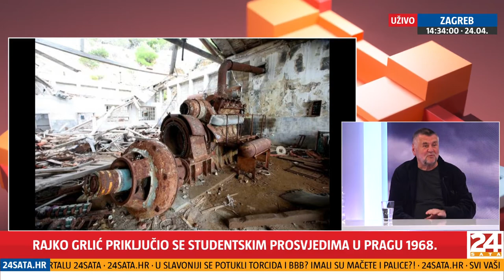[UŽIVO] Redatelj Rajko Grlić u studiju 24sata s Borisom Rašetom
Voditelj: Boris Rašeta
Gost: Rajko Grlić

Imate priču?